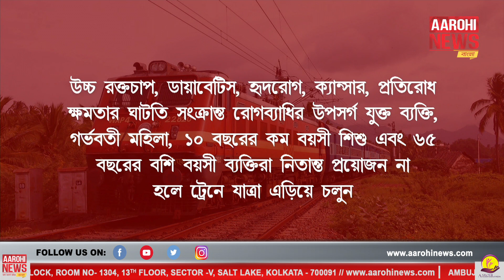বিতর্কের মুখে বিজ্ঞপ্তি জারি রেলের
New rules for passenger | প্রেস বিজ্ঞপ্তি জারি করে প্রাক-বিদ্যমান অসুস্থতার লক্ষণ সহ ব্যক্তিদের ট্রেন যাত্রা করতে নিষেধ করল রেলমন্ত্রক |